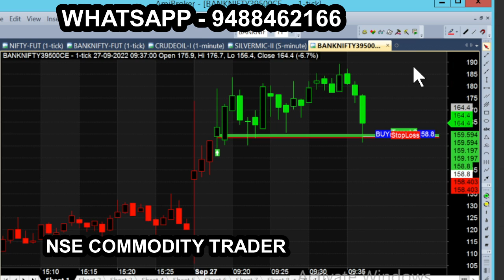bank nifty & crude oil sep 27 - sep 6 chart calls view